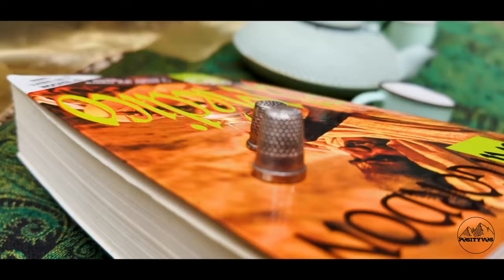POSITYVOS - SOMOS ENERGÍA EN LA VIDA (Video Oficial)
Banda
Matías Mic - Voz
Martín Mortola (Fito) - Piano - Hammond - Sintetizador
Gustavo Estevez - Bajo
Damian Asunto - Batería
Anabella Orellano - Coro
Agustina Brizuela - Coro
Fernando Benegas - Trompeta
Rolando Duarte (Cuchu) - Percusión
Isaac Granados -  Trombón
Federico Primiterra - Guitarra

Ficha Técnica
Ingeniero de grabación - Nahuel Giganti
Edición - Gustavo Estevez
Mezcla - Sebastian Kappenbach (Somos Animales Dub)
Masterización - The Lost Productions
Camara - Vidaestudio Filmmaker
Camara - Brandon Serrano

Producción
Martín Mortola
Gustavo Estevez
Damian Asunto
Nahuel Giganti

Letra, Música y Guión
Matías Carretta

Agradecimientos
Miguel Angel Botella
Veronica Gomez Meir
Raquel Cordero Carretta
Mirta Gomez